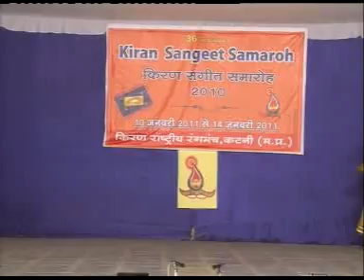29 April 2019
Kiran mahotsav katni performance by neha maurya